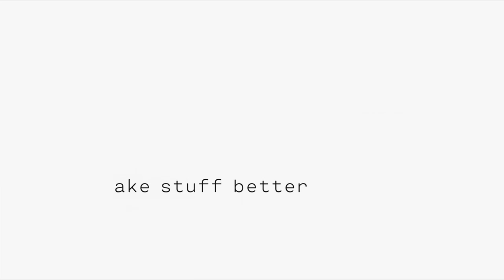SCX24 Ford Raptor Trailer Pulling Bronco Cinematic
My new Raptor pulling my Bronco to a crawling location.

SCX24 Jeep